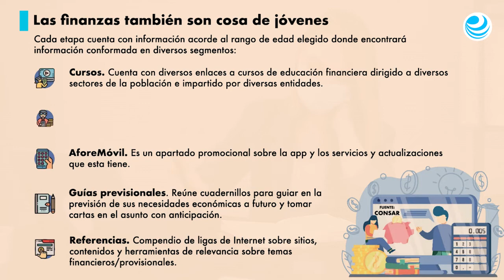Consar y el Imjuve buscan impulsar el ahorro previsional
A través de la firma de un convenio, ambas entidades buscan que este sector de la población fortalezca su capacidad de ahorro.